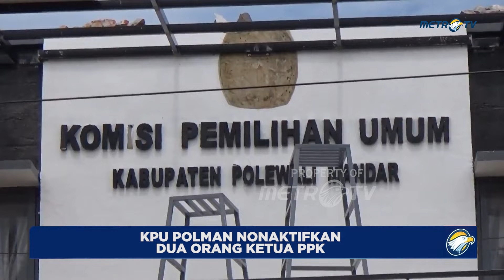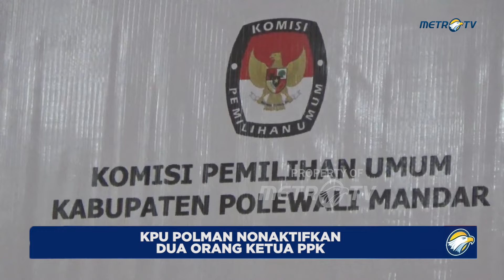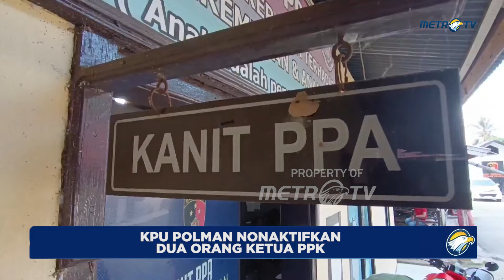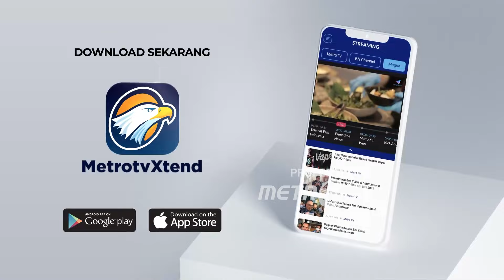Terlibat Asu5il4 2 Orang Ketua PPK di Nonaktifkan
MetroTV, Dua orang ketua Panitia Pemilihan Kecamatan atau PPK di kabupaten Polewali Mandar Sulawesi Barat di nonaktifkan sementara dari tugasnya oleh KPU setempat. Pemberhentian ini dilakukan setelah kedua orang tersebut dilaporkan ke polisi atas dugaan kasus pelecehan seksual yang dilakukan terhadap seorang anggota PPK perempuan setempat.